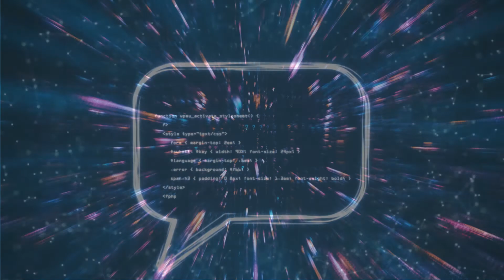Voice Shopping Plugin for WooCommerce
speak2web is bringing another innovation to market in the form of our Voice Shopping for WooCommerce plugin.

Conversational AI
Natural Language Processing
Natural Language Understanding
Artificial Intelligence
Customer Experience
User Interface
Voice
Voice First
Open Voice Network
Simon AI
Voice Shopping